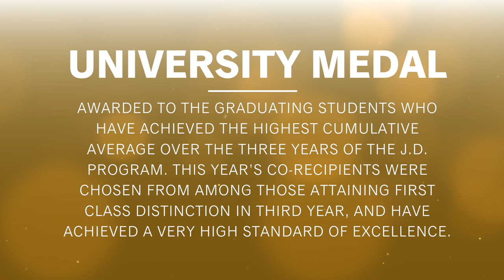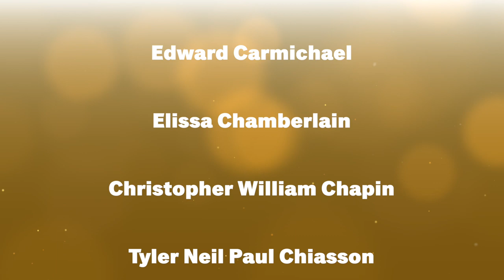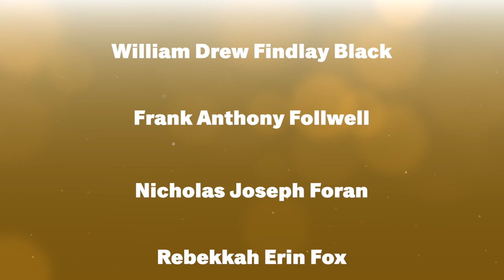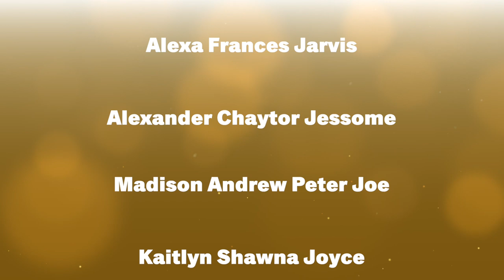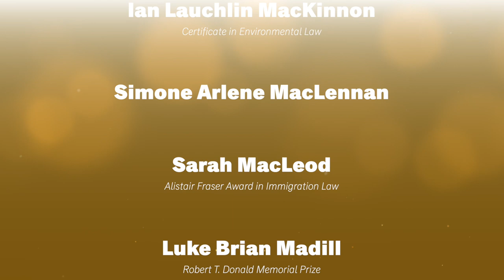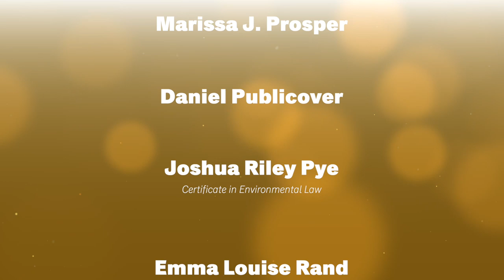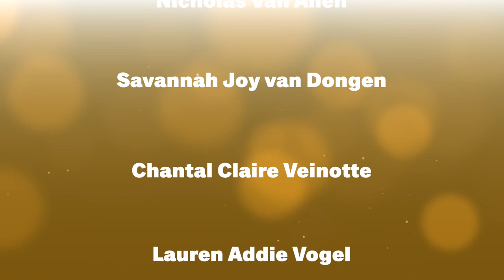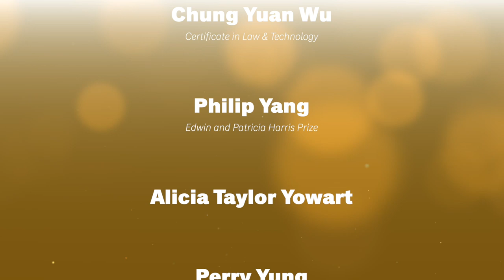Celebrating The Class of 2020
We may not be together, but that's not going to stop us from celebrating the Class of 2020!